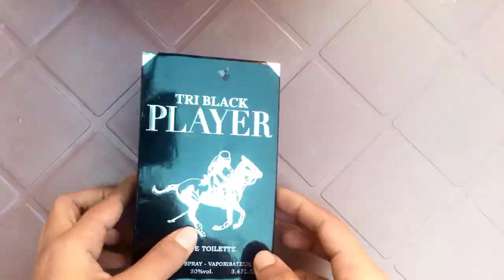Mobile charging holder with waste perfume box|DIY mobile charging holder for switch board|Craft idea